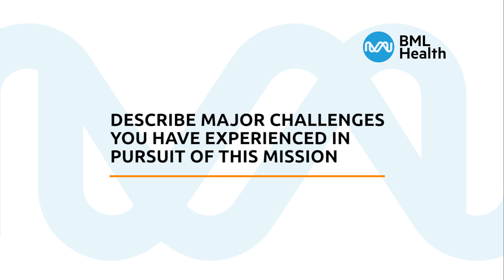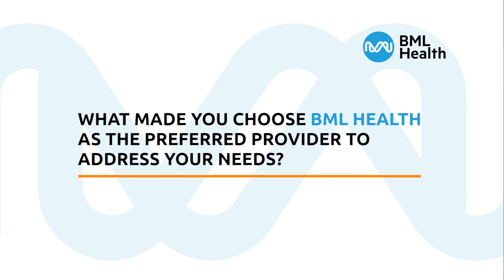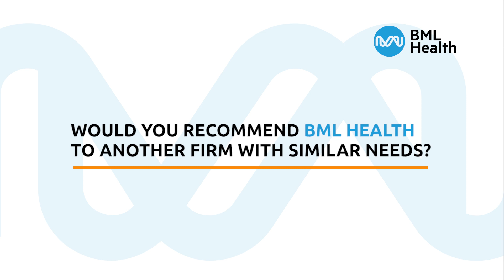Ditch Labs - Laurent Laferrière, Co-Founder, CEO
Ditch Labs is a digital health company seeking to solve the world’s leading cause of preventable death with a pioneering nicotine addiction treatment utilizing artificial intelligence and a revolutionary medical device. A patent-pending medical vaporizer connected to a powerful app that precisely doses the amount of nicotine delivered, only to reduce it gradually and seamlessly to help an individual quit smoking.

In this video Laurent Laferrière, Co-Founder and CEO of Ditch Labs provides a testimonial of his firm's experience of working with the BML Health team on his firm's regulatory affairs and other challenges.

Interesting takeaways from the Testimonial:
  - Developing a medical device is very challenging and regulatory requirements are at the top of the list of challenges, particularly when there are requirements from a ‘device aspect’, a ‘drug aspect’ and a ‘software aspect’. It takes savvy and experienced regulatory affairs experts to assist Ditch Labs in navigating this challenging environment.
  - It is important to choose regulatory experts that understand and can adapt to your firm’s developmental stage to succeed. Can they work with a startup firm and environment? Are they startup friendly? Can they move fast? Are they responsive? Are they flexible?
  - BML provided a true partnership experience that made Ditch Labs feel that BML cares for the success of their venture as much as they do.
  - BML Health has been instrumental in advancing the firm’s operations and is considered a part of the team.
  - Ditch would be happy to work with BML again in the future and has referred them to other clients with similar challenges.

We have enjoyed working with Ditch Labs and their whole team tremendously and we are strong believers in their mission of curing nicotine addiction, the world's leading cause of preventable death, with their revolutionary medical device.

BML Health supports innovative companies developing the MedTech and digital health solutions transforming the future of healthcare.

If your firm is has questions about, or is experiencing challenges with its Device Compliance,  Regulatory Affairs, Clinical Integration, Market Readiness, the FDA or Health Canada contact BML Health. We'll help you get your MedTech and Digital Health solution to market and gain adoption.